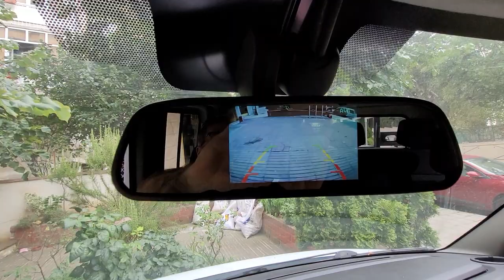Renault Master Kamyonet 5 inç Dikiz ayna monitör geri görüş kamerası montajı uygulaması